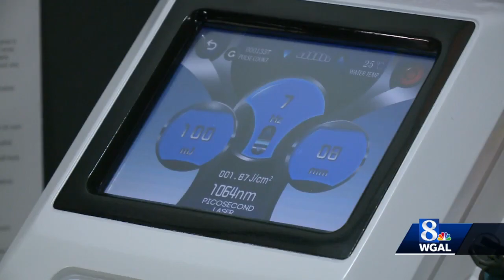Laser technology makes tattoo removal easier, faster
Tattoos have become very popular, and they're meant to be permanent. But if you have tattoo regret, laser technology makes removal faster and easier.